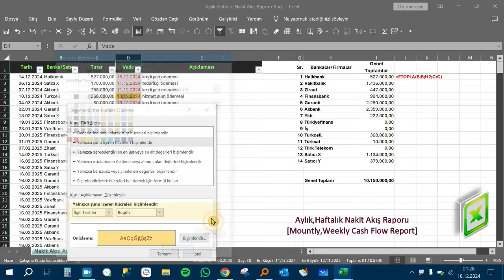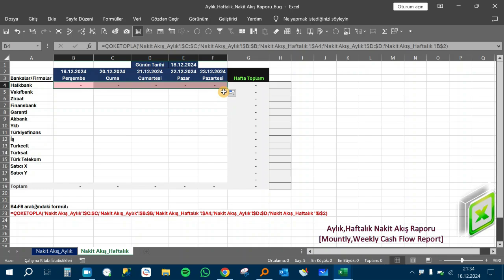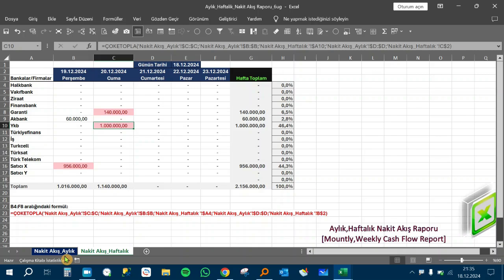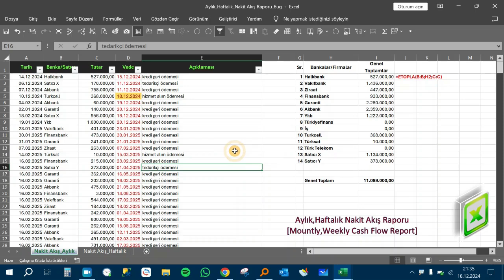📌Excel'de Nakit Akış Raporu(Cash Flow Report)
Özellikle videosunu çekmemi istediğiniz bir excel konusu varsa yorum kısmına yazabilirsiniz.
🟢Youtube Kanalım👉@6ugggg